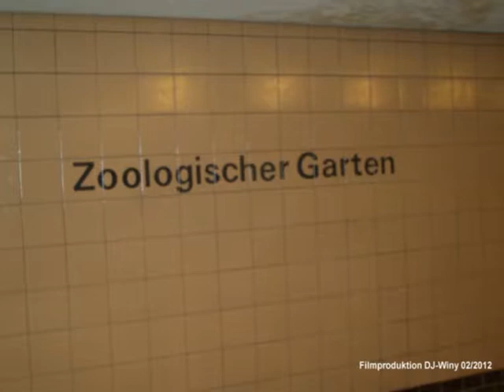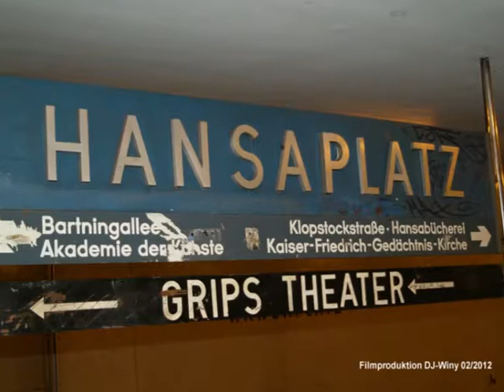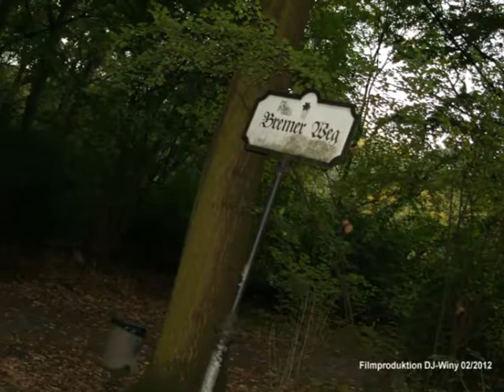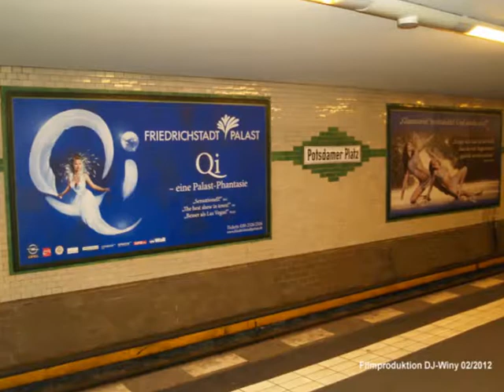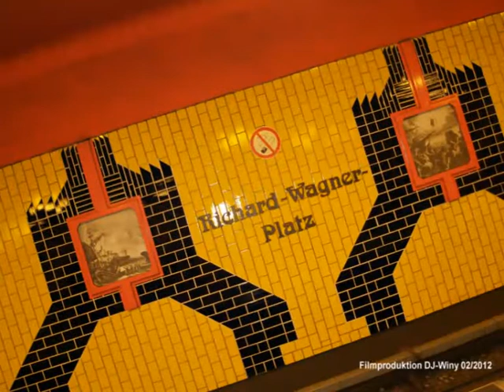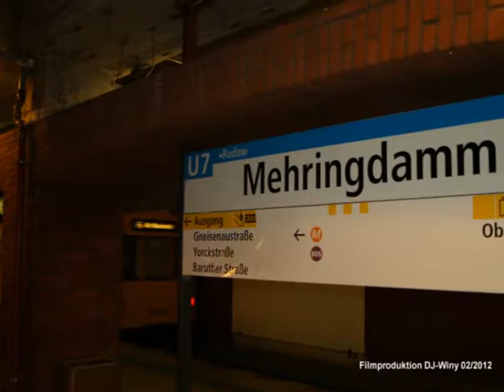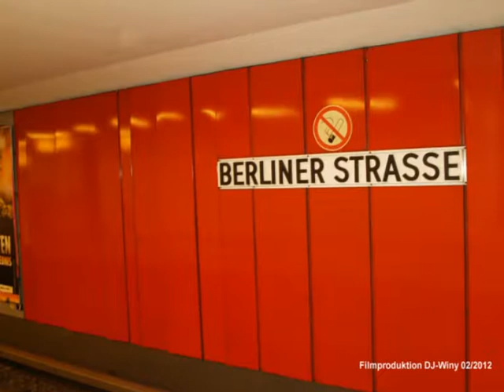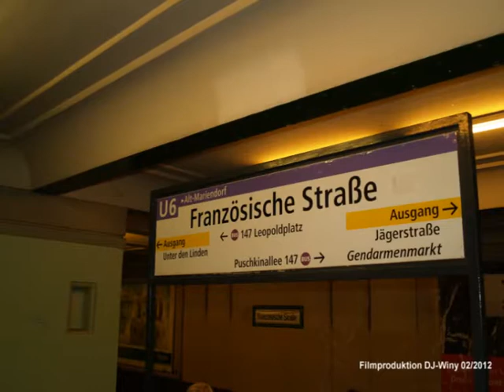Berlin Inspirationen 2008/2009 Vol.01 (neu Audio)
SOUND Berlin Inspirationen Vol.01:

Von mir erstelle Bildergalerie aus der Stadt Berlin, unterlegt mit einer GEMA-freien Musikauswahl von youtube, weil die GEMA die Rechte für die Hintergrundmusik  nicht einräumte :-(
Trotzdem vielleicht ein paar interessante Bilder :-)

Ich danke an dieser Stelle meinem Freund, einem Berliner DJ, für die gute Zusammenarbeit :-)

Dj Winy ;-)

Das Video SOUND Berlin Inspirationen Vol.01 enthält möglicherweise Content, der Eigentum der folgenden Einheiten ist oder von diesen verwaltet wird:
Einheit: finetunes und Koch Entertainment Content-Typ: Tonaufnahme
Einheit: UnionSquareMusic Content-Typ: Tonaufnahme
Einheit: EMI Content-Typ: Tonaufnahme
Einheit: WMG Content-Typ: Tonaufnahme
Einheit: SME Content-Typ: Tonaufnahme

Audioinformationen für dieses Video
Künstler:
DJ Marky
Song:
Drum & Bass Arena Presents: DJ Marky Live @ DJ Marky & Friends
Album:
Länge:
01:09:35
Genre:
Dance & Electronic
Label:
Innerground Records